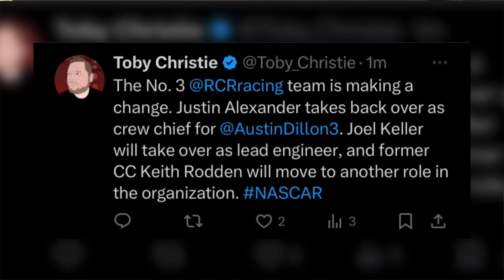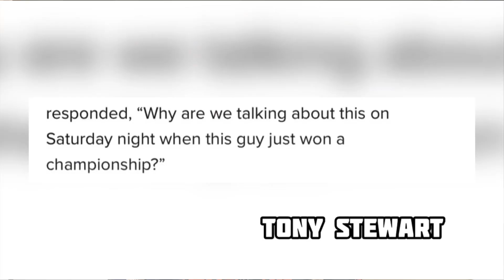SHR could sell Charter before 2025 Season | Teams Don’t save money for less Practice?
: Bread, Rolls, Sweet Bread, Sweet Rolls & Hawaiian Bread | King's Hawaiian

Video Chapters.

0:20 Austin Dillon Crew chief Change.

1:48 SHR selling charter?

4:47 Brad keselowski comments on practice.